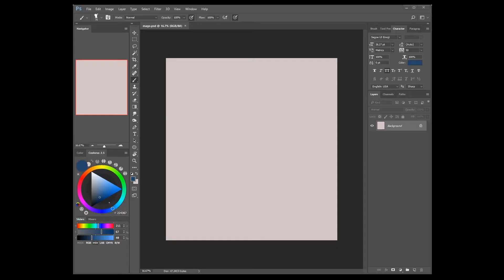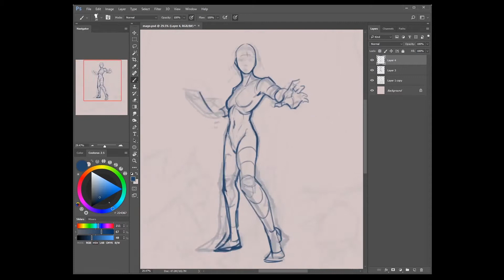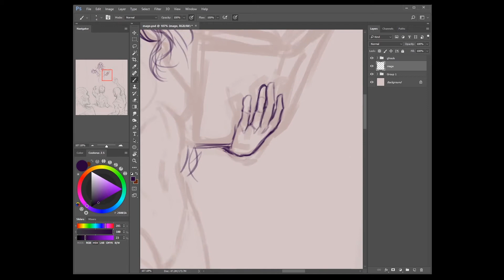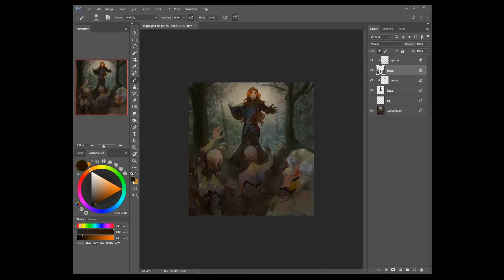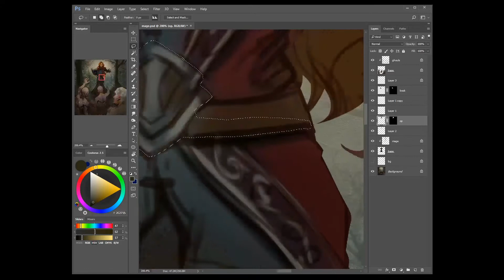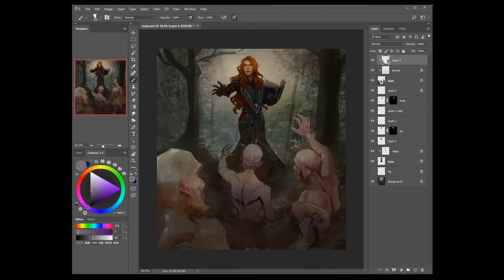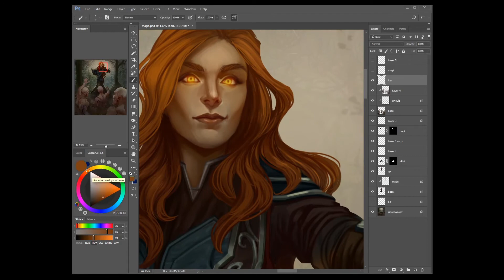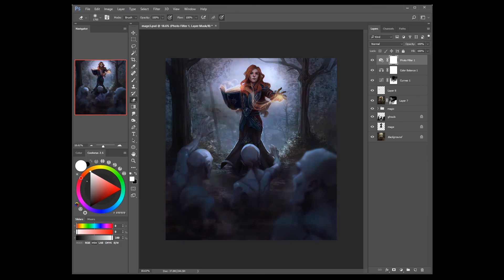"Felicity Greyhide" - Digital Painting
"Felicity Greyhide, a priestess and noblewoman that fights to keep her land free of undead and other threats."

Another commissioned piece!

• SHOPS •

• SOCIAL LINKS •